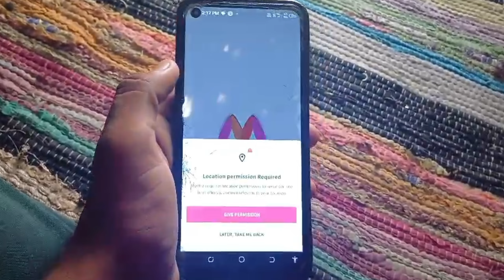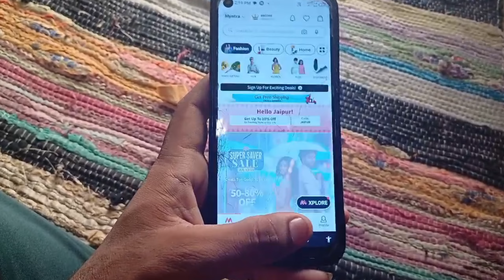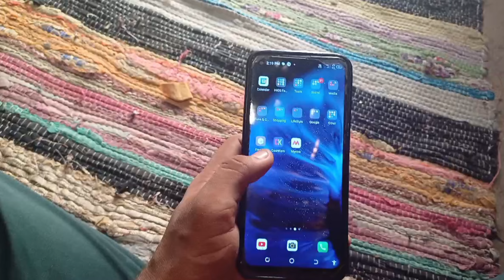Myntra Par Photo Se Product Search Kaise Kare | myntra app per camera se search kaise kare